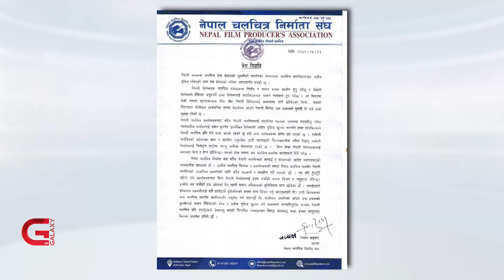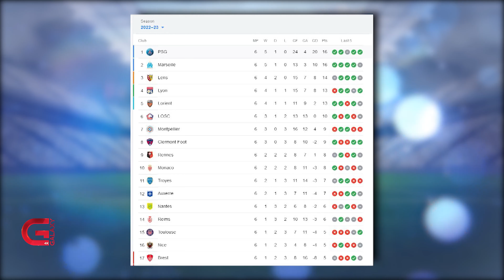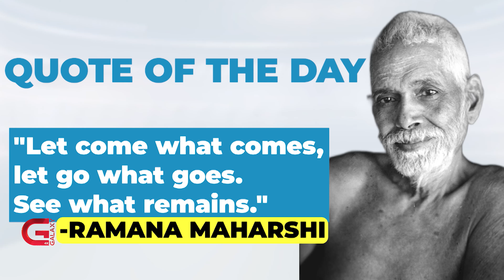This Morning LIVE | 09 September 2022 | Galaxy This Morning